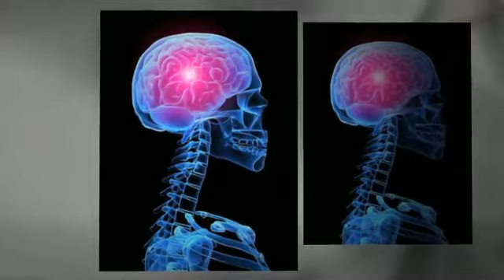Las Vegas Chiropractor for Headache pain - Dr. Matthew Mort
Las Vegas Chiropractor for Headache pain - Dr. Matthew Mortensen, D.C.

Lake Mead Chiropractic
Dr. Matthew Mortensen, D.C.